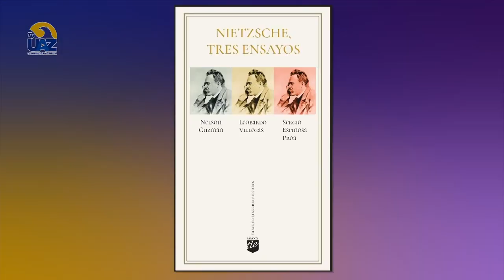Nietzsche tres ensayos